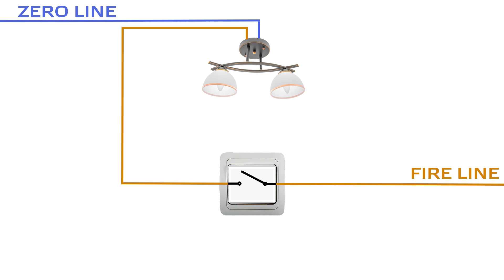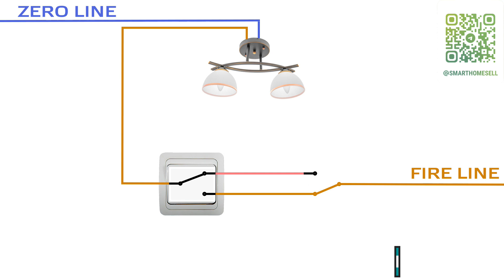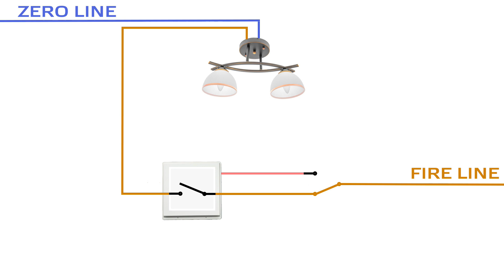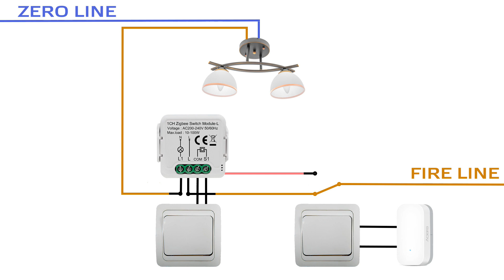Блог. Home Assistant. Проходные выключатели в умном доме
Это видео я записал для ответа на очень часто задаваемый вопрос - как заменить проходные выключатели на управляемые. Просто взять и заменить одни выключатели на другие - не получится, так как в умный дом работает по другим принципам.

00:00 - Вступление
00:30 - Стандартная схема
01:09 - Проходная схема
02:13 - Замена
03:48 - Реле
04:46 - Вывод